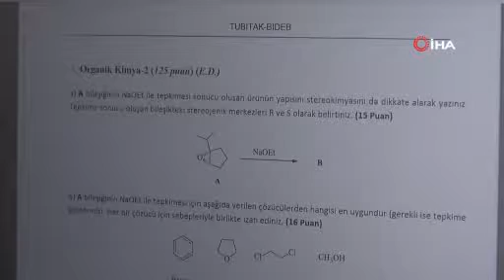19 yaşındaki genç iki zaferi birden kazandı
Kocaeli'de 5 yıldır lösemi tedavisi gören 19 yaşındaki Mustafa Pektaş, sadece bir yıl gidebildiği lise eğitimi ile üniversite sınavında 304'üncü oldu. Kanseri de yenen genç, başka hayatlara dokunmak umuduyla doktor olmak istiyor.